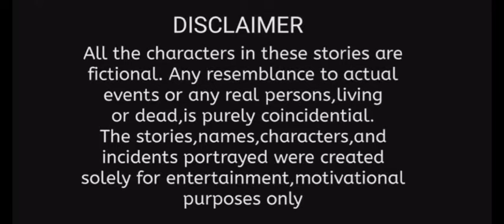നിന്റെ വഴുതനങ്ങ കാണിച്ചേ 👍🏻👍🏻👍🏻